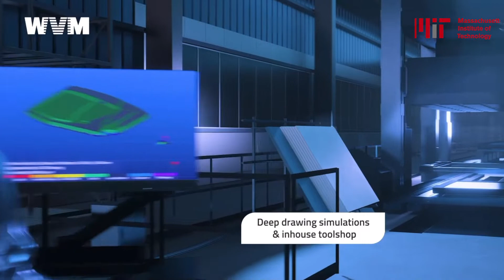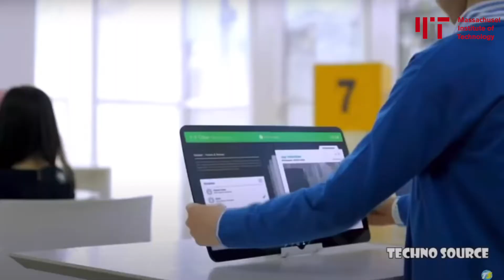WVM Future 2030 Presentation for MIT study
--  Witte van Moort , on our way to 2030 --

I have used our latest company movie and tweaked it to show
cobot technics and DATA driven intelligence by EPICOR ERP.
Also the future environment where employees work and where they get inspiration for
optimising their skills.

This was one of my assignments for the MIT study "AI & Automation for the Enterprise".
Video fragments used from:
* Trumpf GmbH , 3D laser cutting
* Cobot , by Universal robots
* iCobot Sawyer by Rethink Robotics GmbH
* Future company building created with Rhino 3D and imported in Unity game development.
* Content used from EPICOR ERP and EPICOR Virtual Agent "EVA" AI bots .
* Robot Vision from PickIt
* Mobile manipulator and Autonomous Picking of Objects by NEURA ROBOTICS.
* Techno Source , teaching and learning content

* Music by: jean-michel jarre and pet shop boy - Brick England

* Video edited with Apple iMovie on MacOS

by Wido van Moort

MIT == Massachusetts Institute of Technology